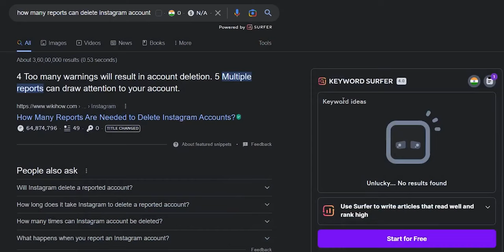How many Reports can Delete Instagram account | kitne report par id band hoti hai instagram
In this video, I will show you How many Reports can Delete Instagram account